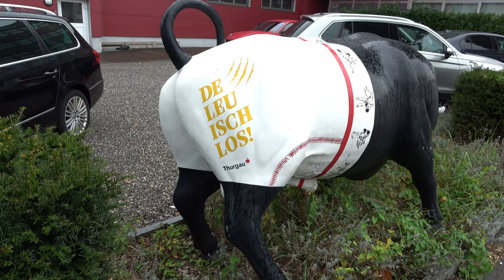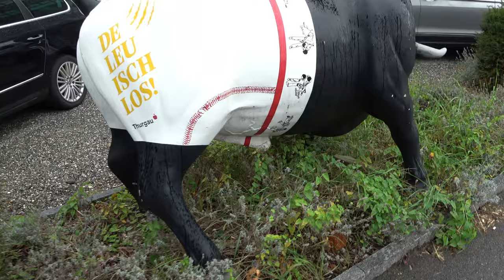Amriswil 4K/ THURGAU/SWITZERLAND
walk in Amriswil